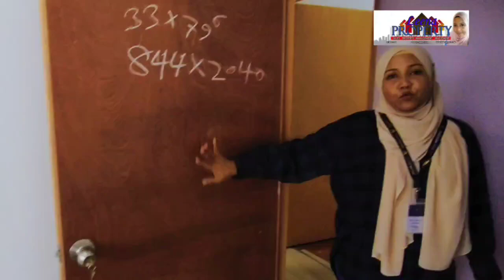Suakasih Apartment Bdr Tun Hussein Onn Cheras#leenaproperty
Exclusive Listing
For Sale
Pangsapuri Suakasih Bandar Tun Hussein Onn Cheras

*Good Neighbourhood
*Great Enviroment
*Well manage by management

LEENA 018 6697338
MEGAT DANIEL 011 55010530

Asking Price:RM250,000.00

PROPERTY DETAILS:
• Pangsapuri Low Cost
• Freehold
• Level 2
• Bumi Lot
• 3 Bedroom and 2 Bathroom
• 650 sqft
• Gated and Guarded
• Access Card

FACILITIES:
• Playground
• Surau
• Mini Mart
• Self Service Laundry
• 24 Hours Security

AMENITIES:
• AEON Cheras- Selatan
• AEON Big
• Sek Men and Sek Rendah
• Econsave
• Jakel
• Columbia Asia Hospital
• Klinik Kesihatan Kerajaan
• Shoplot
• 7 Eleven

ACCESSIBILITIES:
• MRT / Komuter Station
• SKVE
• LEKAS Highway
• Kajang Silk
• Tol Serdang Lebuhraya
  Utara Selatan

Asking Price:RM250,000.00

Interested buyer please call for viewing appointment
LEENA(Ren07574)
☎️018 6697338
MEGAT DANIEL
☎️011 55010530